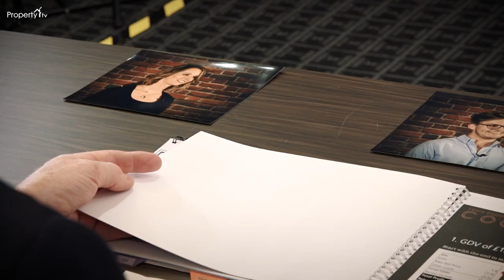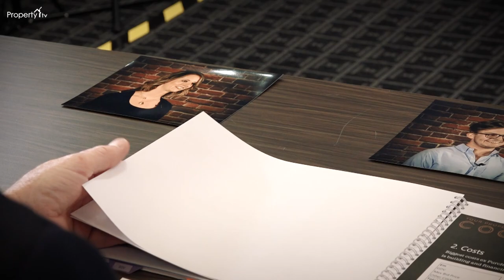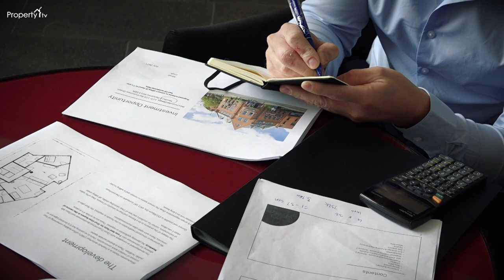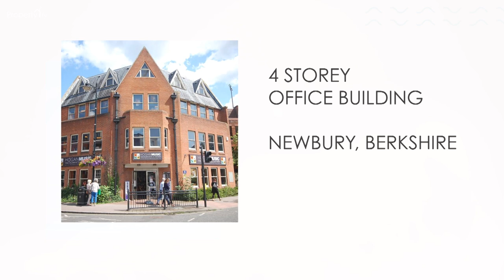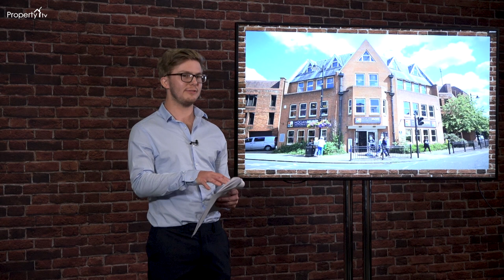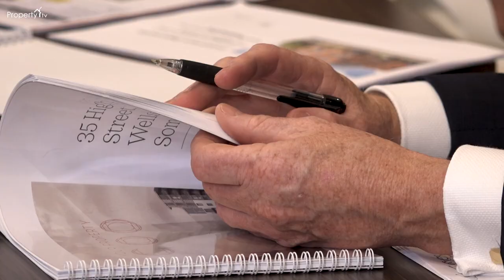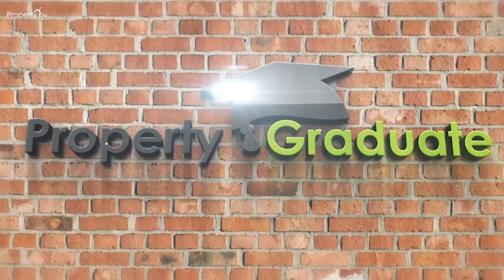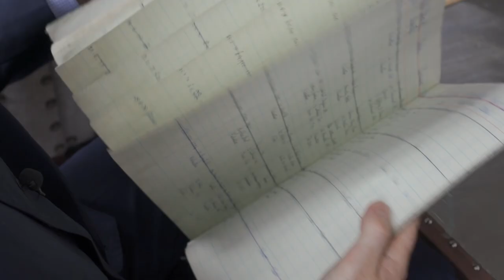Property Graduate Episode 4 - The Deal - The Final!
The show for aspirational property developers and investors to partner with well-known property developer and investor John Howard.  Episode 4 - The Deal. The Final!